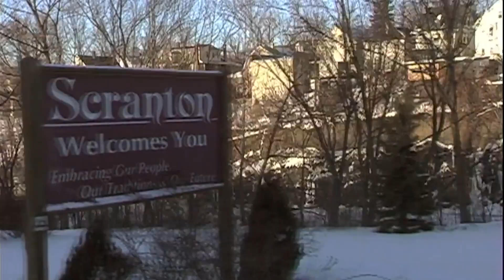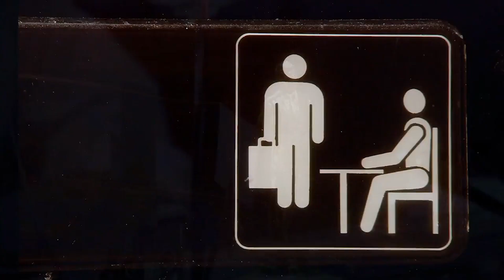Celebrity Survivor | The Office Edition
Some of you might hate me... but I JUST now finished watching The Office. I'm sorry but this quarantine has given me all sorts of free time I'm not used to. (Hence why I've uploaded so much lately)
Anyway, I've made a video based on everyone's favorite workplace sitcom The Office. I personally love this show, it just took me a while to finish it.
Also, should I make this a series of doing TV shows? Like Stranger Things, Games of Thrones or others? Let me know.

Also if you read this far you're a real fan :)

Here are the tribes:
Tribe 1:
Jim Halpert
Erin Hannon
Oscar Martinez
Stanley Hudson
Jan Levinson
Meredith Palmer
Holly Flax
Nellie Bertram
Ryan Howard
Dwight Schrute

Tribe 2:
Pam Beesly
Kevin Malone
Angela Martin
Toby Flenderson
Creed Bratton
Darryl Philbin
Phyllis Vance
Kelly Kapoor
Andy Bernard
Michael Scott